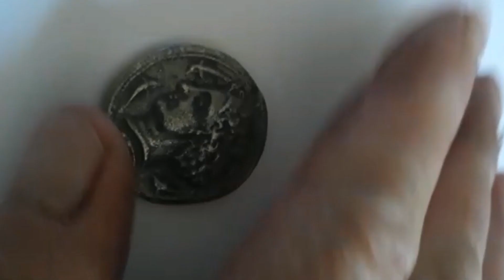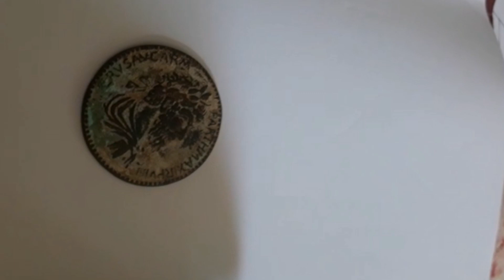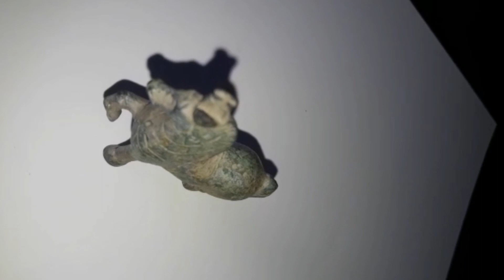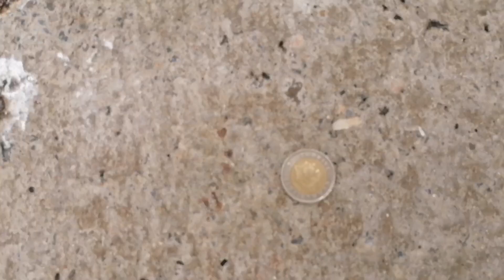DEFİNE TÜNEL BULMA